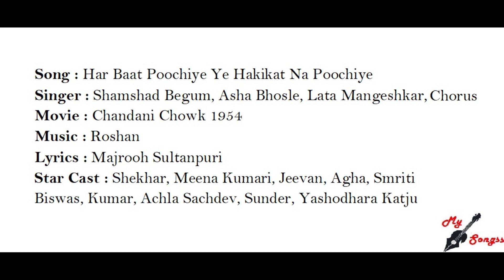Har Baat Poochiye Ye Hakikat Na Poochiye, Movie : Chandani Chowk 1954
Song : Har Baat Poochiye Ye Hakikat Na Poochiye
Singer : Shamshad Begum, Asha Bhosle, Lata Mangeshkar, Chorus
Movie : Chandani Chowk 1954
Lyrics : Majrooh Sultanpuri
Star Cast : Shekhar, Meena Kumari, Jeevan, Agha, Smriti Biswas, Kumar, Achla Sachdev, Sunder, Yashodhara Katju